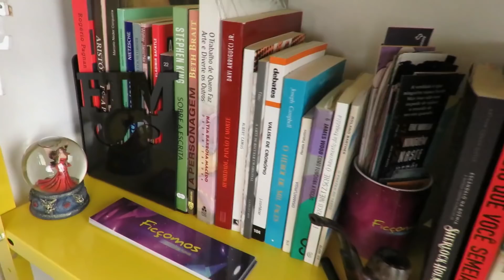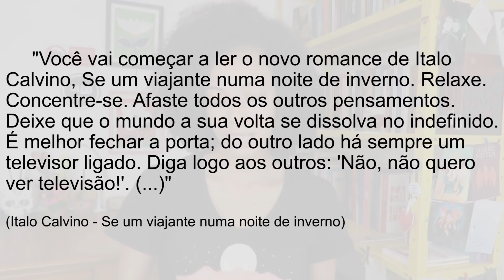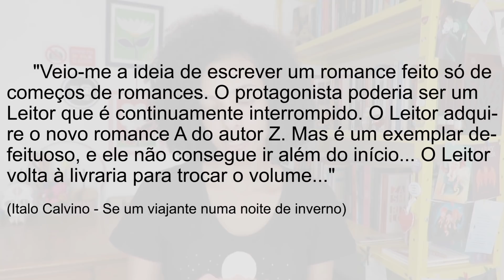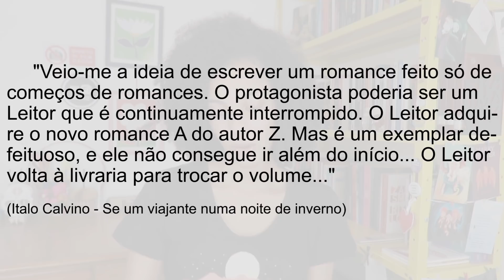METAFICÇÃO: O QUE É E COMO FUNCIONA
Metaficção é um gênero literário que se consolidou na segunda metade do século XX. Uma metanarrativa é uma narrativa que usa a metalinguagem como elemento essencial. Nessa análise de Black Mirror Bandersnatch, filme interativo da Netflix, veja como a metalinguagem é usada nessa narrativa interativa e como funciona a metaficção.

► Italo Calvino - Se um viajante numa noite de inverno

► MEUS LIVROS:

🔵 A criação do escritor: processos de caracterização de identidade do autor brasileiro contemporâneo

• Livro de sociologia da literatura que pretende responder às perguntas: quem pode ser considerado escritor no Brasil contemporâneo? O que define essa identidade?

• Baseado na minha monografia nota 10 no curso de Ciências Sociais da UFF e com prefácio do prof. Dr. Roberto Acízelo de Souza.

• Livro escrito a oito mãos com releituras de contos clássicos de Hans Christian Andersen e dos Irmãos Grimm.

• Participo com Sob as penas do corvo e as mágoas do corpo, narrando a trajetória de uma jovem camponesa que não aceita as regras de sua comunidade religiosa. Ao buscar entender por que um corvo misterioso a visita, ela percebe que esse segredo é maior do que pensava, a ponto de envolver todo o vilarejo. Seria uma conspiração? O que a Igreja e seu pai têm a ver com isso?

• Escrito em coautoria com Ana Rosa. Por ter sido publicado por um clube de assinaturas, a tiragem foi limitada para os assinantes.

• Simone e Dandara, melhores amigas que se separaram no fim da escola, se reencontram anos depois durante um exame de ultrassom. Dandara está grávida do namorado. Ela o ama, mas ele não entende as questões raciais que a afetam nem o racismo que parte de sua própria família. Simone é médica e cursa mestrado na área, mas a dedicação em ajudar nas contas da casa e em ocupar um espaço que parece não ter sido feito para pessoas como ela a fez abandonar sua vida afetiva. Juntas de novo, elas encontram apoio uma na outra.

🔵 Ao nosso herói, um tiro no peito (gratuito)

• Livro de ficção - distopia - ambientado num país fictício dominado por uma ditadura militar, onde uma jovem de classe média que acabou de ter o pai preso misteriosamente se vê obrigada a ajudar um grupo rebelde com um plano ambicioso e polêmico: matar o presidente para acabar com a ditadura.

• Vencedor do Prêmio Wattys 2018.

🔵 Amazon (livros, ebooks, Kindle, etc.)

Meu nome é Wlange Keindé, sou escritora, poetisa, cientista social pela Universidade Federal Fluminense, pós-graduanda em Roteiro Cinematográfico na Escola de Cinema Darcy Ribeiro e mestranda em Teoria da Literatura e Literatura Comparada na Universidade do Estado do Rio de Janeiro. Este é o Ficçomos, um canal literário para escritores. Criei o canal em 2014 para compartilhar minhas pesquisas e análises sobre a arte de contar histórias e para divulgar meus livros.

Aqui você encontra conteúdos como dicas para escrever melhor, análises de livros clássicos e contemporâneos, conceitos importantes para escritores, informações sobre o mercado editorial, conceitos e dicas para poetas, informações sobre a plataforma Wattpad, recomendações de livros teóricos para escritores e poetas, entre outros. Na aba "playlists", você pode conferir os vídeos separados por tema. Espero que goste!